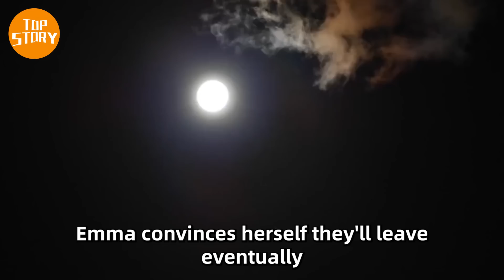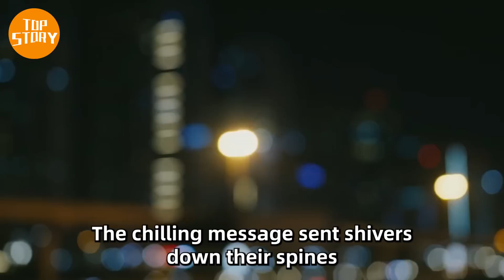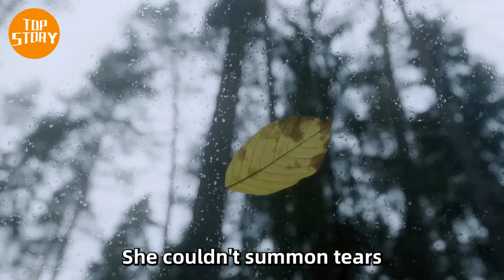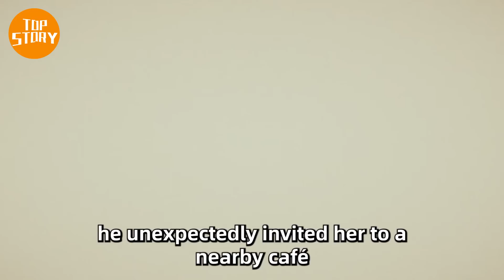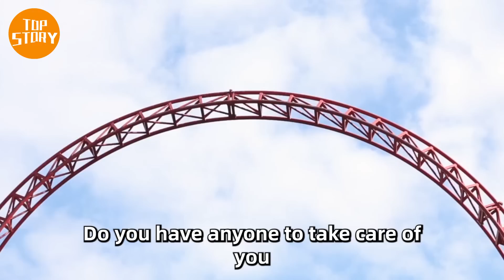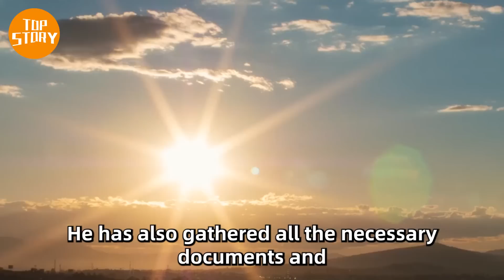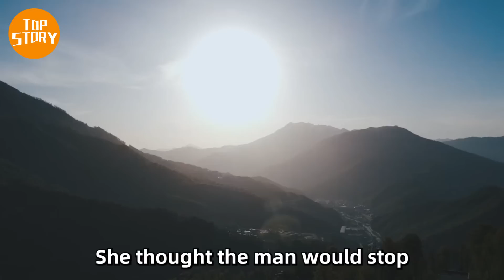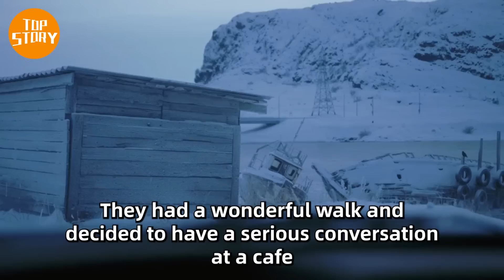Girl Slips Note To Waitress Under Napkin, 10 Minutes Later Cops Show Up